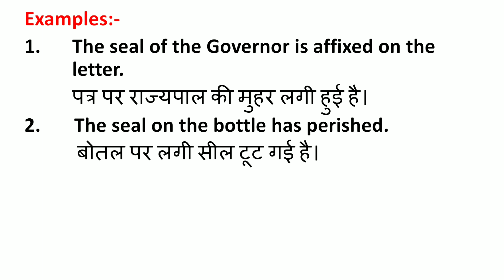Seal Meaning in Hindi | Seal ka Matlab kya hota hai | Word Meaning English to Hindi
Seal Meaning in Hindi | Meaning of Seal | Seal का हिंदी में मतलब | English to Hindi vocabulary |

Aaj ki Is Video Me Maine Aapko Seal Ka Matlab Kya hota hai Hindi mein, Seal Ka definition or Seal Word Ke Sentence ka Example ko batlaya hai.